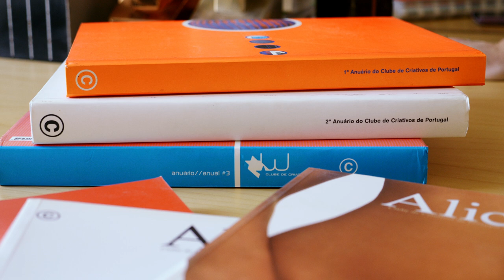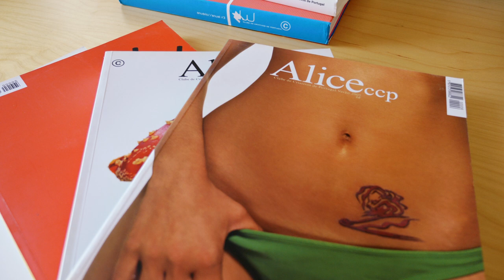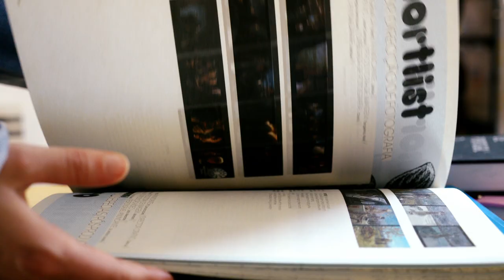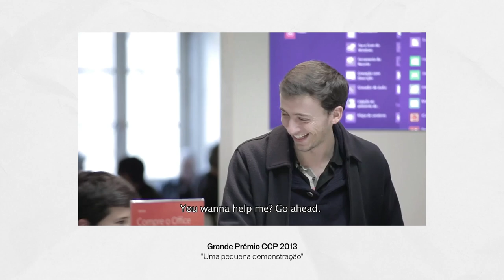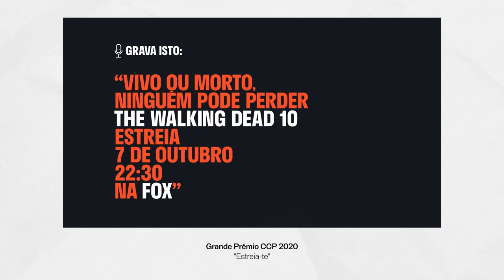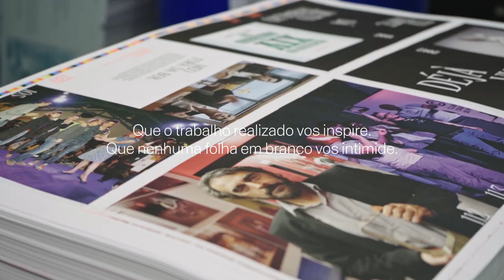Folha em Branco CCP 2023: 25 anos do Clube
Os anuários e os prémios. Os festivais e as festas. Os fundadores e os presidentes. As creative jams e os soundbites. Os anglicismos. Os 25 anos.

A quarta edição do Folha em Branco é dedicada aos 25 anos do Clube. O CCP presta homenagem a todos os que o ajudaram a criar e a manter ao longo destes anos, aos seus fundadores, presidentes, sócios e amigos.

Folha em Branco 2023

Textos: Ricardo Henriques
Andreia Ribeiro, Jorge Silva, Maria João Freitas, Susana Albuquerque
Entrevistas: Albano Homem de Melo, Alexandra Quadros, Danyel Sak, João Espírito Santo, João Nuno Pinto, José Carlos Campos, Jorge Teixeira, Judite Mota, Leandro Alvarez, Mário Mandacaru, Pedro Bidarra, Pedro Ferreira, Pedro Monteiro, Pedro Pires, Susana Albuquerque
Design: silvadesigners (Jorge Silva e Andreia de Almeida)
Edição: Ricardo Henriques e silvadesigners
Arquivo fotográfico: Clube da Criatividade de Portugal
Produção: Agora Lx (Diogo Conceição)
Impressão e Acabamento: Tipografia Lessa
Papéis: Arena extra white smooth 70G / Splendorlux L/W 120G / Sirio colour rough 350G jasmine

O Clube agradece a todos os que colaboraram e apoiaram esta edição, e especial ao Ricardo Henriques, ao Jorge Silva e à Andreia de Almeida da silvadesigners, à Tipografia Lessa e à Fedrigoni Paper, pela oferta do papel.